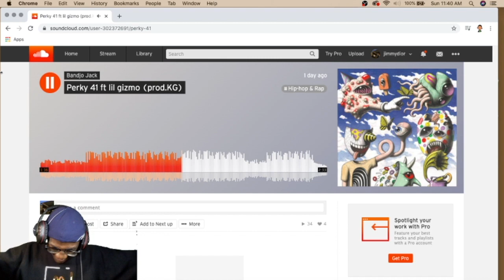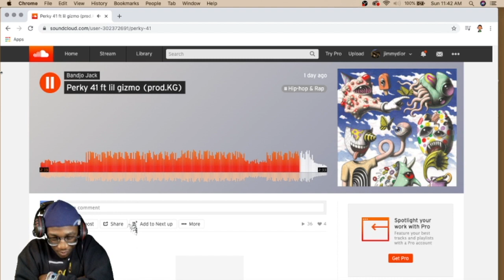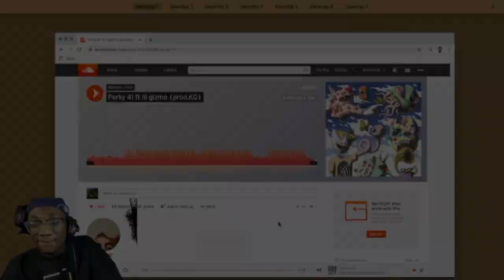NOT LIL GIZMO 👀🔥🔥! BANDJO JACK & LIL GIZMO - PERKY 41 REVIEW! 🔥🔥🔥